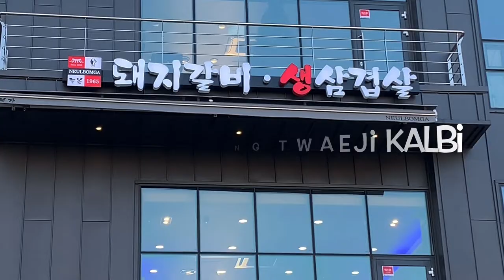Twaeji Kalbi Korean Food😋👍👍👍